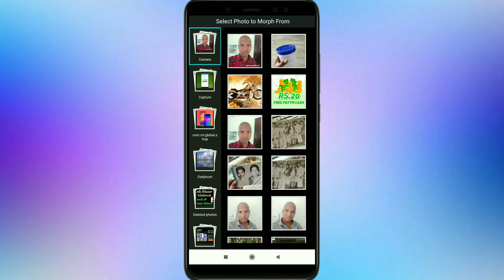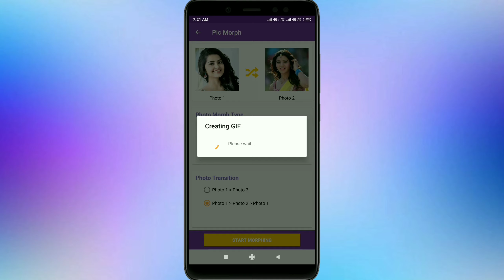The best photo morphing app in telugu